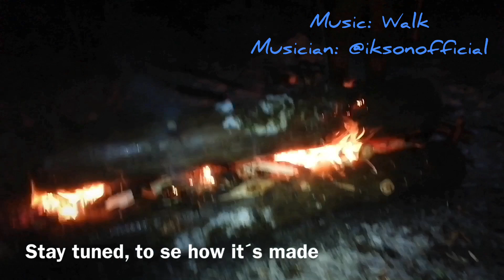How we made a 6,5 feet TWO meter long log fire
Time codes
0:00 - Intro
0:14 - Preparing the logs
1:00 - Putting the bottom logs in place, and stops unwanted air flow
1:49 - preparing to make a fire on top of the logs
2:54 - Starting the fire on the logs
5:00 - Placing the top log
6:50 - Close up at the complete log fire

Shortcut movie of how we made a two meter long log fire.
Norwegian/Norsk Nying.